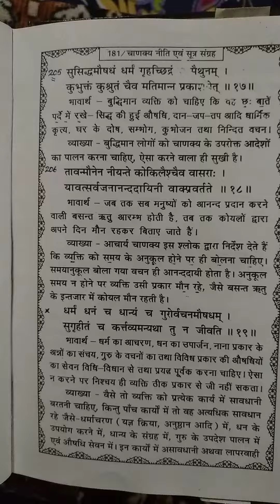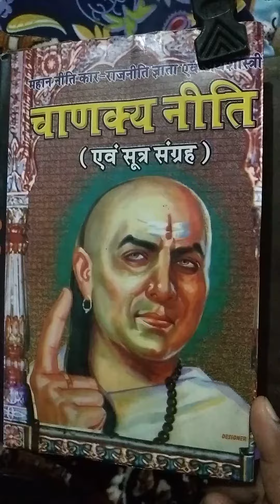206. Koyal bolane ke liye Basant Ritu Ka intezar kyon Karti hai?कोयल बोलने के लिए बशंत ऋतु का इं..